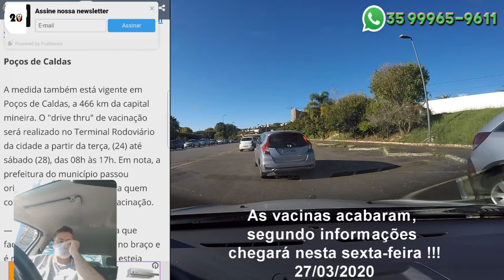VIDEO DE UBER DRIVE THRU DE VACINAÇÃO EM POÇOS DE CALDAS CONTRA A GRIPE VIRUS INFLUENZA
▬▬▬▬▬▬▬▬▬ஜ۩۞۩ஜ▬▬▬▬▬▬▬▬▬
▬▬▬▬▬▬▬▬▬ஜ۩۞۩ஜ▬▬▬▬▬▬▬▬▬
▬▬▬▬▬▬▬▬▬ஜ۩۞۩ஜ▬▬▬▬▬▬▬▬▬

20 BUSCAR TECNOLOGIA E TRANSPORTE
Já está disponível o 20Buscar para Apple, além da versão para Android:

▬▬▬▬▬▬▬▬▬ஜ۩۞۩ஜ▬▬▬▬▬▬▬▬▬

▬▬▬▬▬▬▬▬▬ஜ۩۞۩ஜ▬▬▬▬▬▬▬▬▬

▬▬▬▬▬▬▬▬▬ஜ۩۞۩ஜ▬▬▬▬▬▬▬▬▬

▬▬▬▬▬▬▬▬▬ஜ۩۞۩ஜ▬▬▬▬▬▬▬▬▬

▬▬▬▬▬▬▬▬▬ஜ۩۞۩ஜ▬▬▬▬▬▬▬▬▬

MÚSICA DA VINHETA:  20 BUSCAR